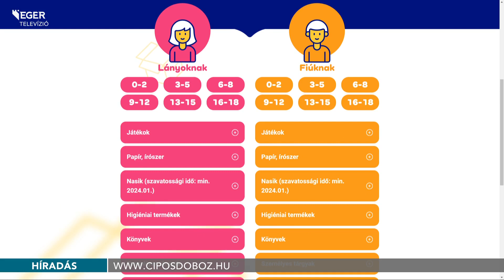Rászorulóknak gyűjt a Baptista Szeretetszolgálat - 2023.12.15.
Immáron 18. alkalommal gyűjt csomagokat rászoruló gyerekeknek a Baptista Szeretetszolgálat. A Karácsonyi Cipősdoboz Akcióban országosan 420, míg Egerben 5 helyszínen várják a felajánlásokat. A csomagokba játékok, írószerek, higiéniai eszközök, édességek, valamint könyvek rakhatók, de emellett van lehetőség online ajándékozásra is december 18-ig. A részletekről a ciposdoboz.hu oldalon olvashatnak az érdeklődők.